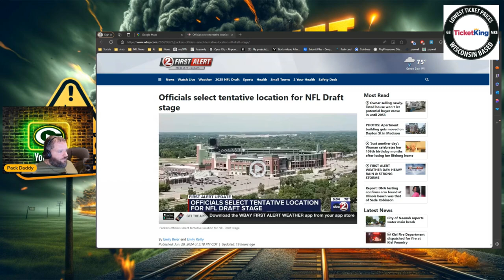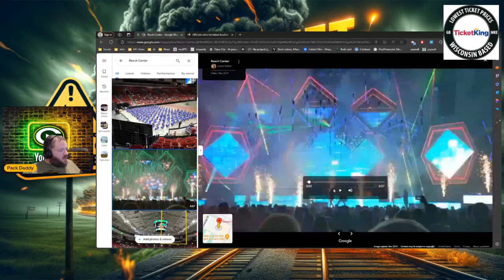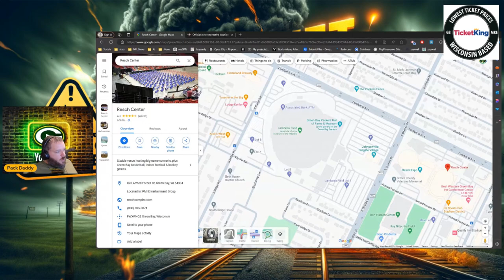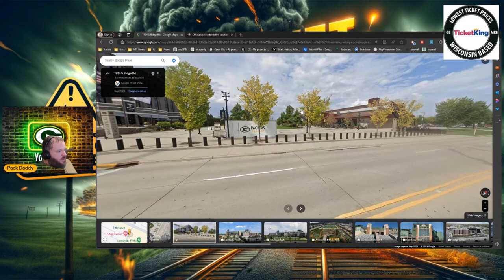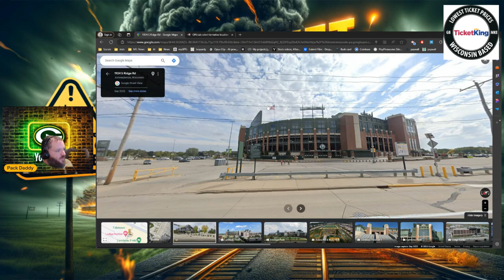2025 NFL Draft in Green Bay: Exclusive Look at Lambeau Field Plans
Get an insider's view of the upcoming 2025 NFL Draft in Green Bay! This video offers a unique perspective on the draft preparations, including:

🏟️ Tentative plans for the draft stage location outside Lambeau Field
🗺️ Google Maps tour of the proposed area and expert analysis
🏙️ How 250,000 expected attendees will impact local businesses and residents
🅿️ Parking concerns and potential road closures

Join us as we break down the logistics, community impact, and excitement surrounding Green Bay's hosting of this major NFL event. From the draft theater setup to local business adjustments, we cover it all!
Whether you're a Packers fan, an NFL enthusiast, or planning to attend the draft, this video is your go-to resource for the latest information on the 2025 NFL Draft in Green Bay.